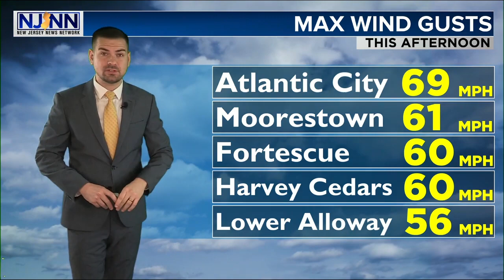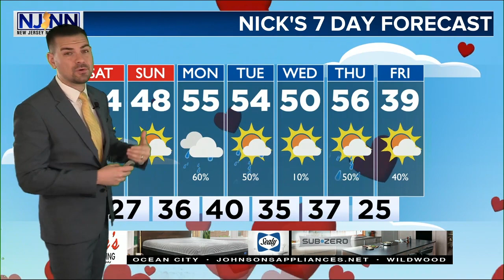Friday Evening Forecast February 7th, 2020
Things start to calm down through the remainder of the night. It will be blustery, but the extreme winds recorded earlier are done and over with. Sunny skies return for a period of time tomorrow. Colder temps too though. Above average warmth will be back next week, but so too the unsettled conditions. Details here!